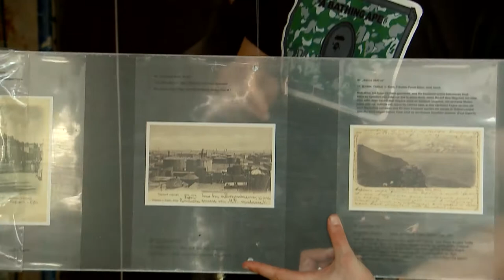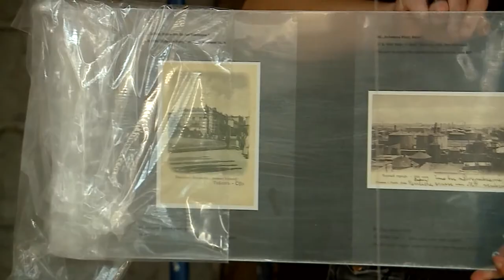MIXER - Lelo Chichinadze, Irina Qurtishvili - germanuli architecturis gamopena